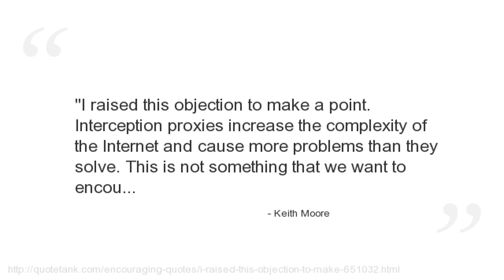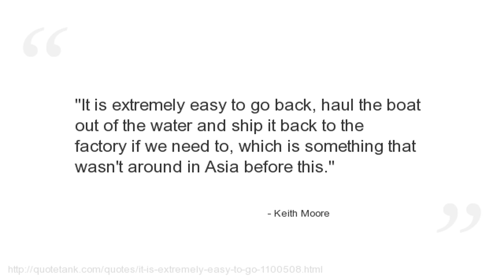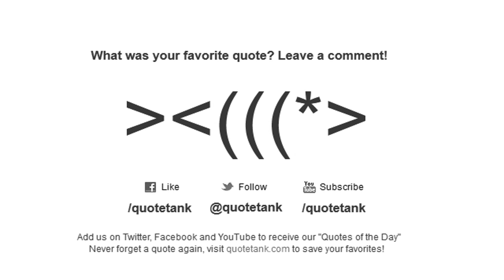Keith Moore Quotes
Who is Keith Moore?
  the author and co-author of several IETF RFCs related to the MIME and SMTP protocols for electronic mail, among others:.